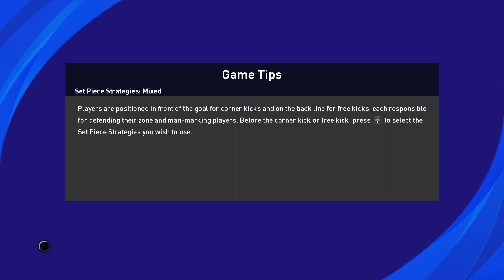Pes 2021 Become a Legend Part 75 European Club Championship Match 5 Vs Manchester United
Rating of this game doesn't makes sense at all my player was able to score three goals plus an assist to  get a rating of 8.